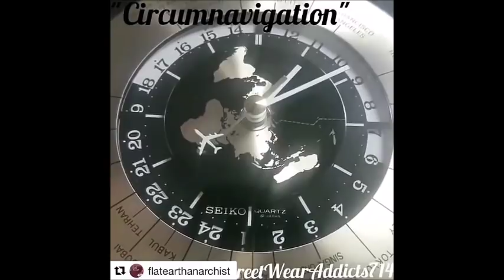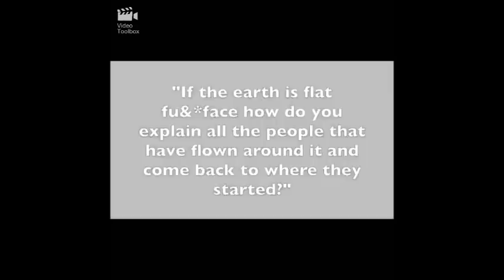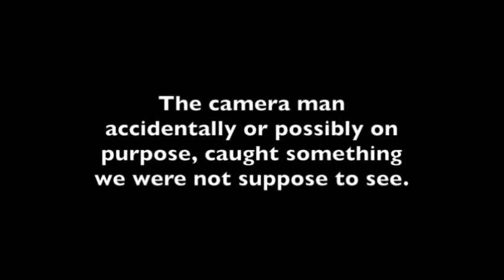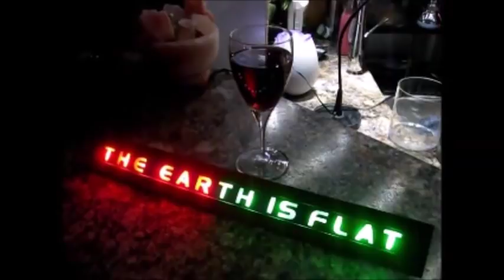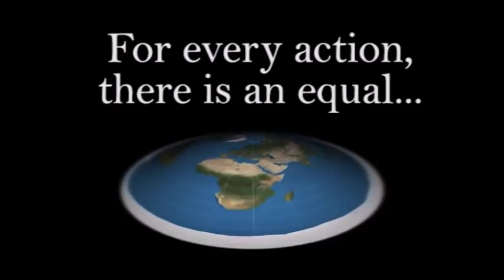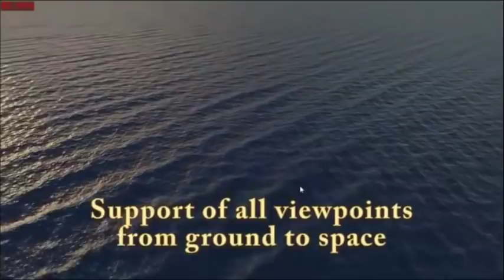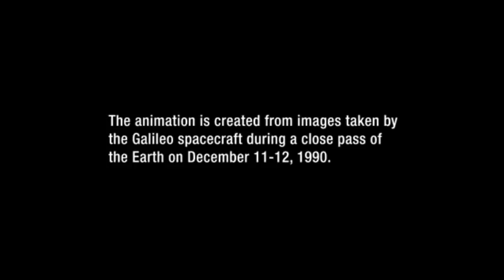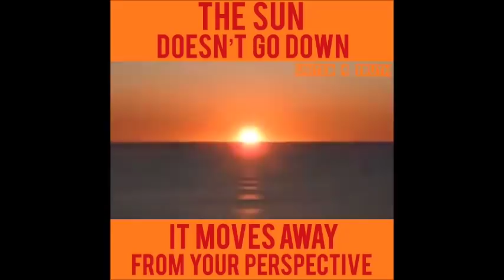Flat Earth Q&A Emails 93 Mark Sargent ✅